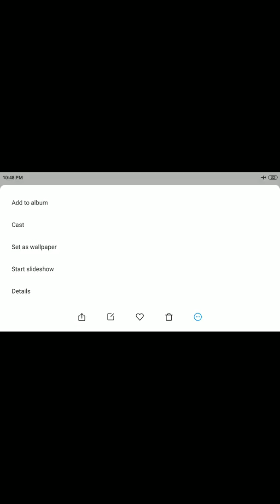Perawatan Elang Dari Anakan sampai Bisa Soar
Buat teman-teman yang selalu mau keep (melatih atau menjaga) elang, tapi elangnya selalu kabur dan malah mati,  ini mungkin bisa menjadi acuan teman-teman agak bisa lebih baik lagi.

BAGI TEMAN-TEMAN YANG MEMBUTUHKAN REVERENSI LAIN, BISA BUKA DAN KLIK LINKNYA, DISITU ADA YANG LEBIH LENGKAP.
1. Elang Soar Sudah Skill dan Pintar Apakah tetap harus di Latih Tiap hari? Mengapa Hal Itu Perlu.
4.Cara Agar Elang BLACK KITE, WBSE dan BWK Mau Soar dan FF di Keramaian - Ternyata Ketemu Kakak Tua
8.BOY SI RAJA SOAR | ELANG BLACK KITE (BK) UMUR 2 TAHUN (MATURE) TETAP HARUS TERUS DI LATIH